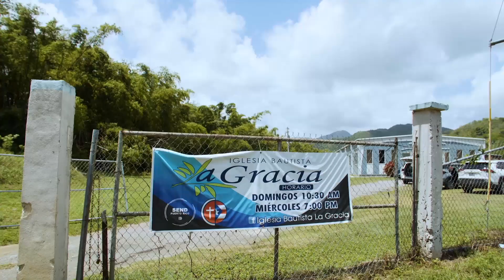Glow Kids - March 12, 2023